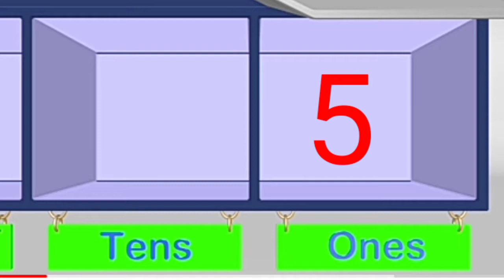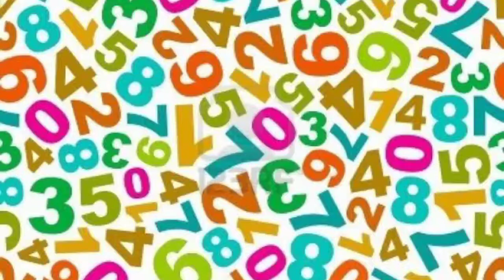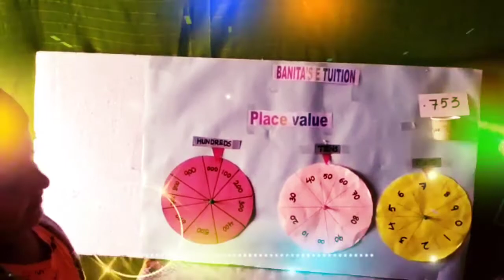July 15, 2021